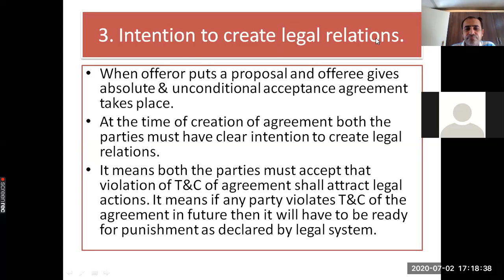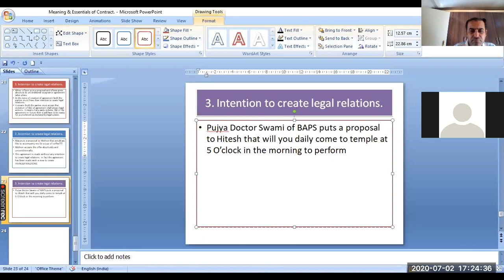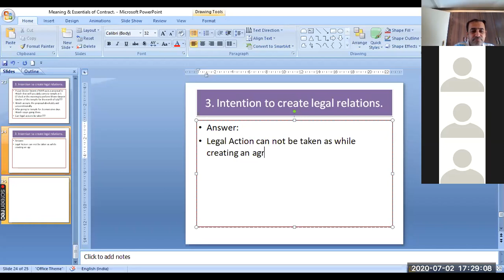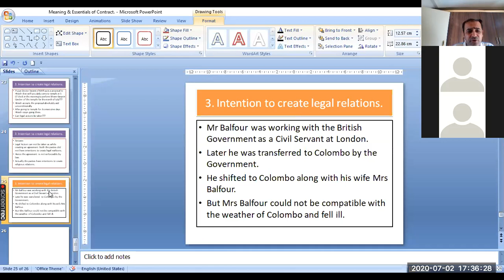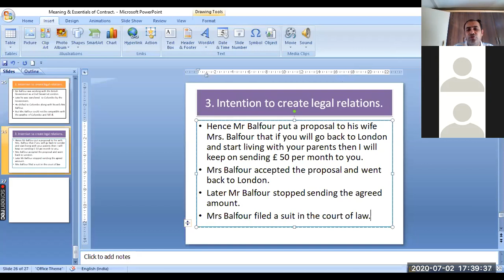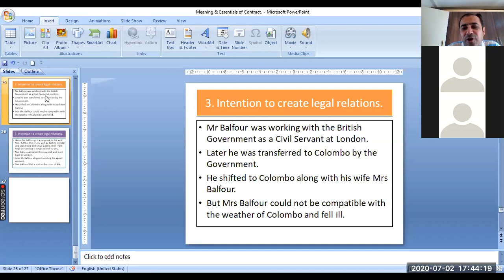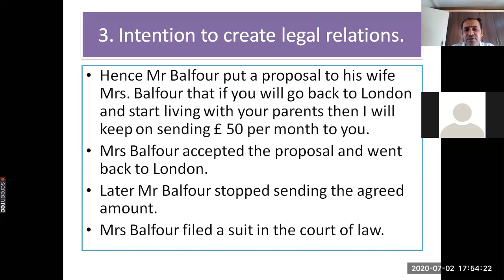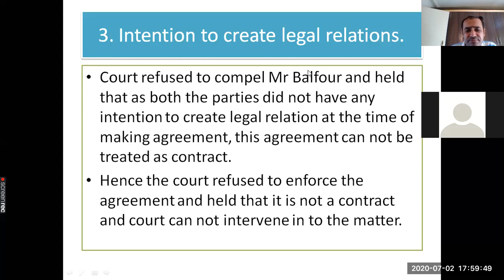The Indian Contract Act. Chapter 1. Lecture 8.